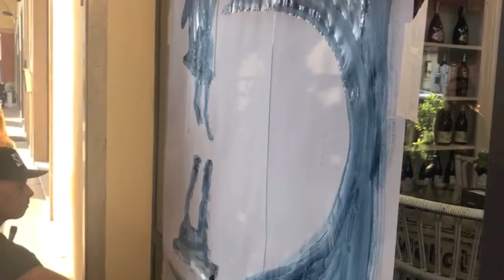ADRIATIK CITY BLUES CAFE' / swingin' still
Happening Pittura dal vivo e concerto per l'inaugurazione nuova Caffetteria Marini - Santarcangelo di Romagna
Massimo Modula - voce, chitarra, disegni
Giacomo Depaoli - percussioni, voce
Daniele Torri - flauto, sax, chitarra, voce